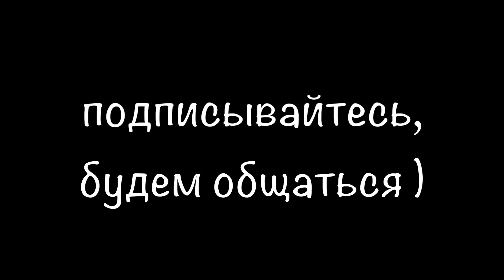Павел Крисевич в образе Христа на Лубянке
На днях на Лубянке прошла необычная акция в поддержку политзаключенных. Необычность ее в том, что активист предстал перед общественностью в образе Христа.